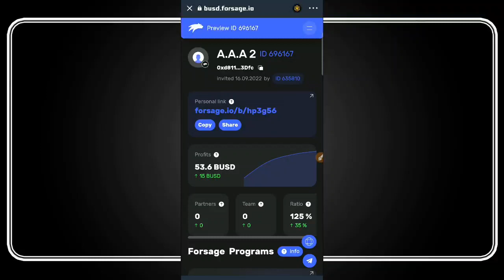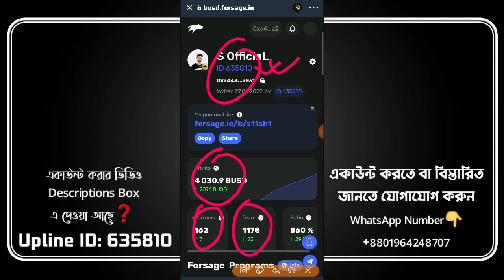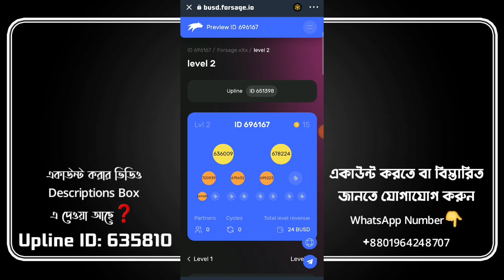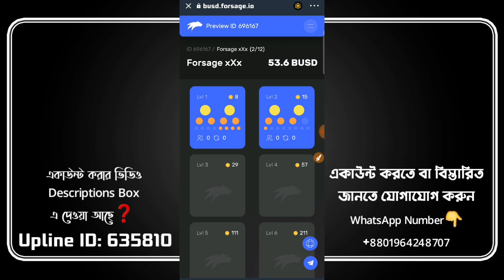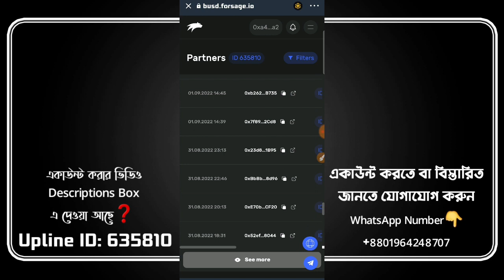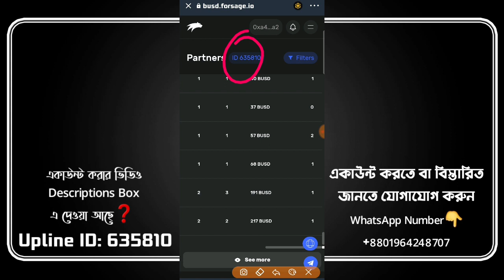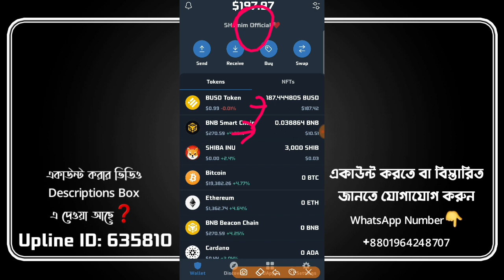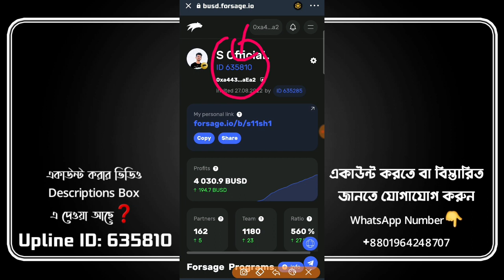Forsage ৪ দিনে ইনকাম ৬০০০৳ | রেফার ছাড়াই ফ্রি ইনকাম আনলিমিটেড | Best Income Site Forsage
Upline ID: 635810

গুরুত্বপূর্ণ নোটিশ👇
আমার কথায় বা অন্য কারোর কথায় আপনি FORSAGE.IO তে কাজ করবেন না? কাজ করবেন নিজের বুদ্ধিতে কারণ Forsage হলো একটি মার্কেটিং প্লাটফর্ম যেখানে মূলত রেফার করে টিম তৈরি করে কাজ করতে হয়?

আর ফ্রি ইনকাম যেটা ভাগ্যের উপর ডিপেন্ড করে? যদি এটা মানতে পারেন নিজের বুদ্ধিতে বুঝে শুনে কাজ করবেন! তবে যারা মার্কেটিং করতে পারবেন তাদের জন্য FORSAGE ভালো❤️

যাই করবেন নিজ দায়িত্বে নিজের রিস্কে করবেন? কোন কিছুর জন্য SHamim OfficiaL দায়ী থাকবে না?

ধন্যবাদ❤️❤️

একাউন্ট করতে যোগাযোগ করুন:👇👇👇👇👇👇👇👇
Only Voice & Sms

Tag Related:
Online income
Earn money
income
Earn
Bkash payment income website
Make money
Earn crypto
Forsage.io income site 2022
Forsage.io
SHamim OfficiaL

অনলাইন ইনকাম
মাসে ২০ টাকা ইনকাম করার সহজ উপায়
বয়স ১৮ থেকে ৩০ এর সেরা ইনকাম